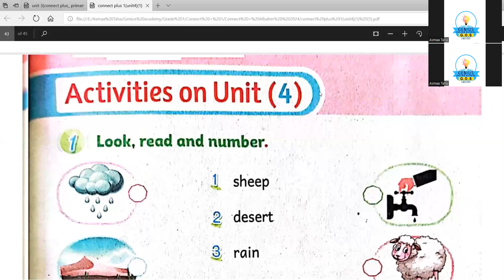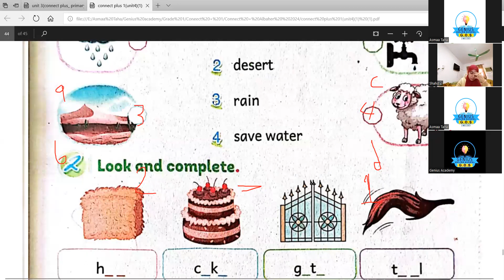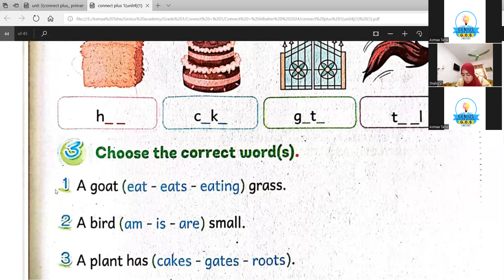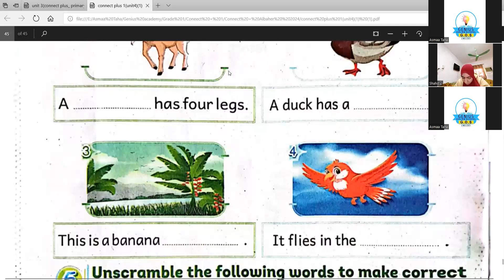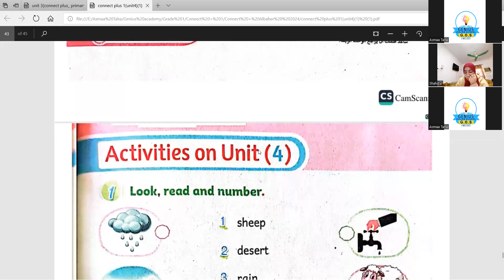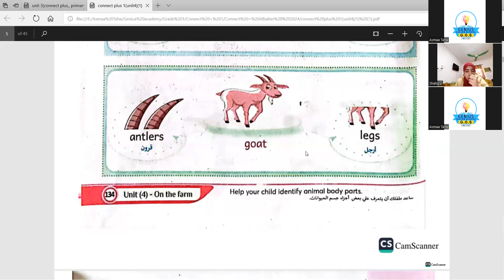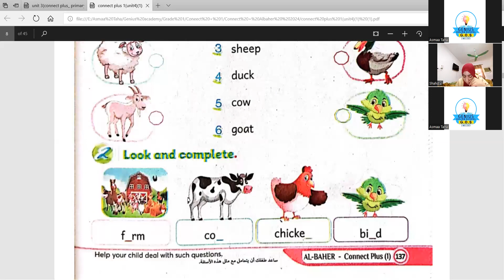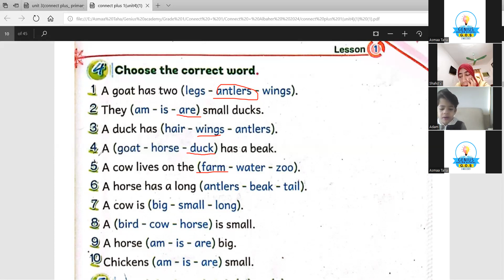connect + 1 revision unit 4 /part1